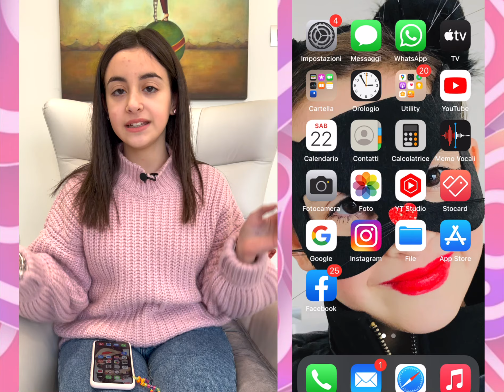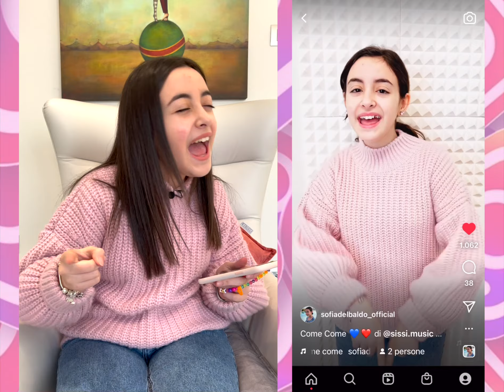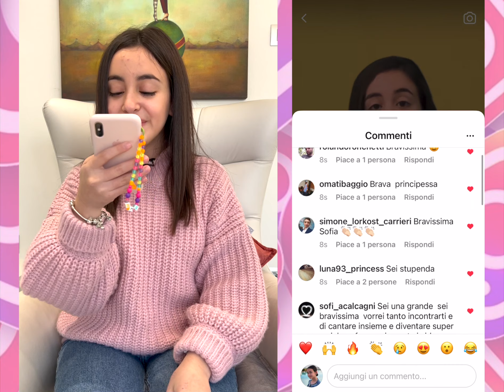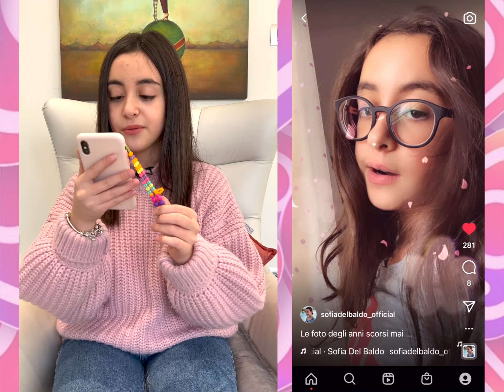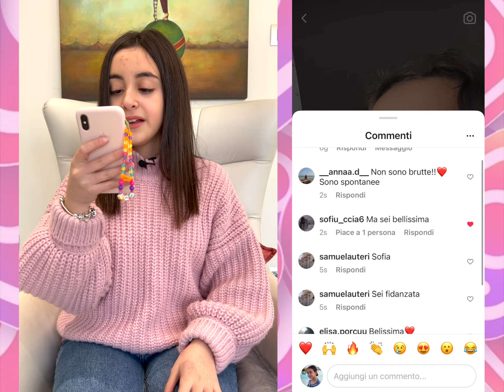Instagram REELS Reaction 06 - Sofia Del Baldo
Ciao amici, andiamo a vedere e commentare i miei Reels Instagram